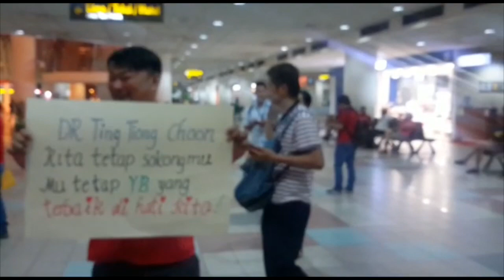Former Pujut assemblyman Dr Ting Tiong Choon welcomed by supporters upon arriving at Miri Airport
Over 100 Democratic Action Party (DAP) members and supporters gathered at the Miri Airport Arrival Hall today to welcome recently ousted Pujut assemblyman Dr Ting Tiong Choon upon his return from Kuala Lumpur.

When met, Ting thanked his supporters for welcoming him back in a succinct speech, adding that he would speak more in a press conference tomorrow.

Video by Mohamad Abdullah.